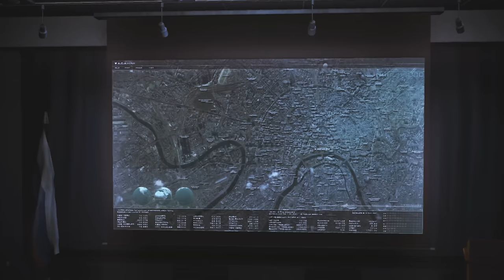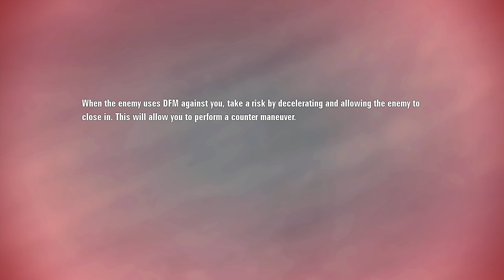BATTLE OF MOSCOW LOOKS ABSOLUTELY AMAZING | Ultra Realistic Graphics Gameplay [4K] Ace Combat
Ace Combat: Assault Horizon is a spin-off installment of the Ace Combat flight simulation video game series. It was developed by Project Aces and published by Bandai Namco Games for the PlayStation 3 and Xbox 360 platforms in October 2011. The game was later released on Microsoft Windows in January 2013 through Steam and Games for Windows Live, with the latter notably being the final retail release for the platform shortly before its discontinuation.